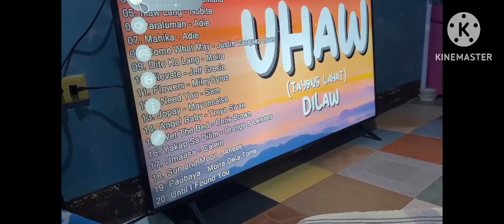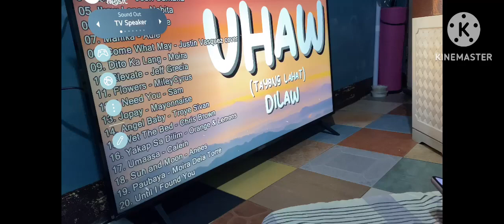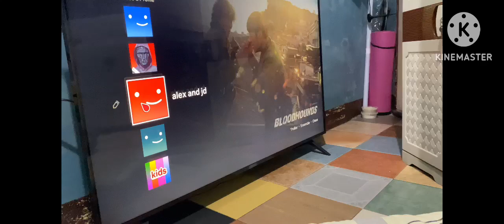UNBOXING OUR NEW LG TELEVISION